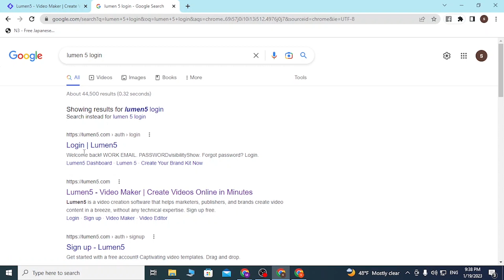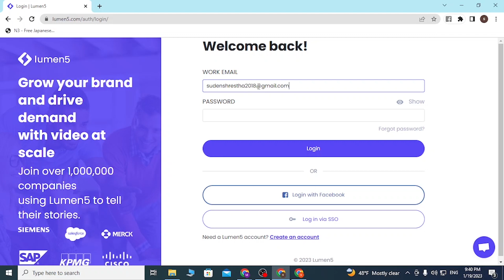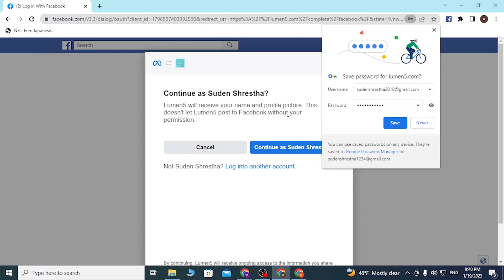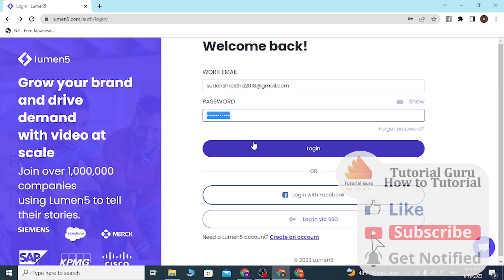How to Login to Lumen 5 Account? Lumen5.com Vedio AI Login | Lumen5 Video AI Sign in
How to Login to Lumen 5 Account? Lumen5.com Login | Lumen 5 Sign in

Learn how to login to the lumen5 account online on your PC. You can easily login to your lumen5 account on lumen5.com. This video will show you how to sign in to your lumen5 account easily. So, watch till the end to sign in to lumen5.